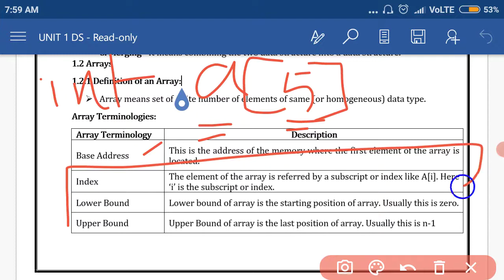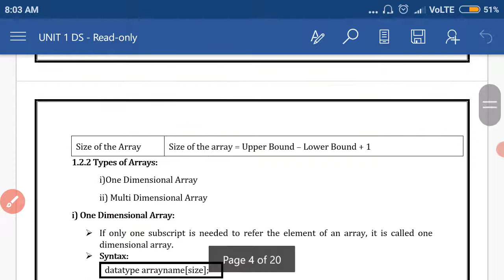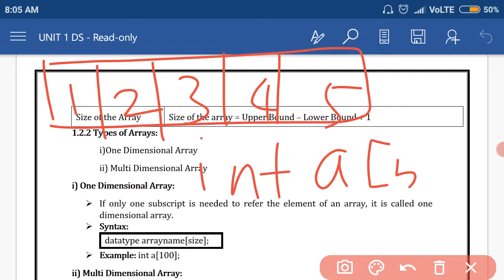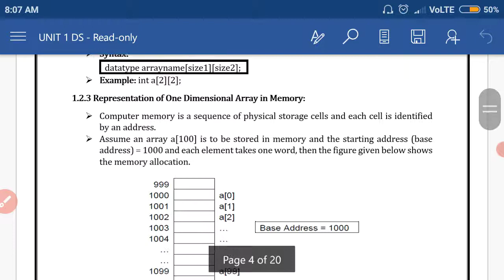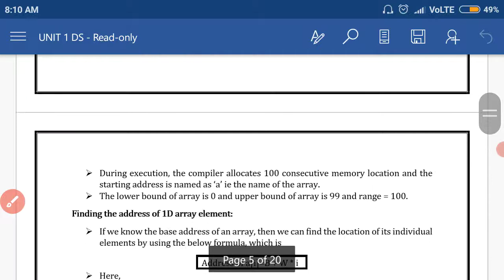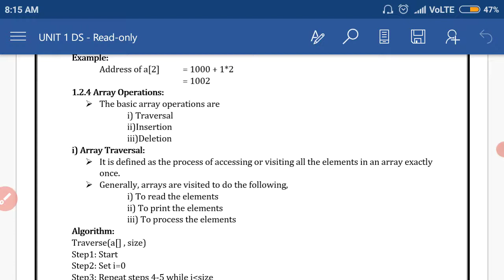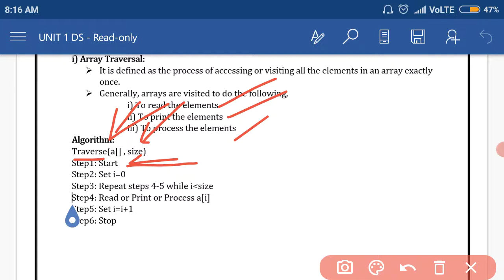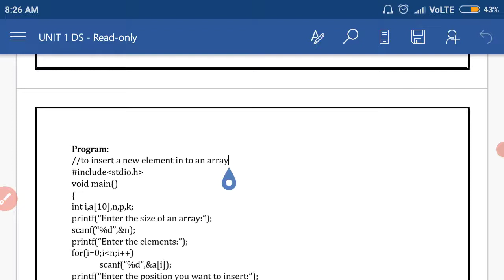DS: 1D Array and it's operations